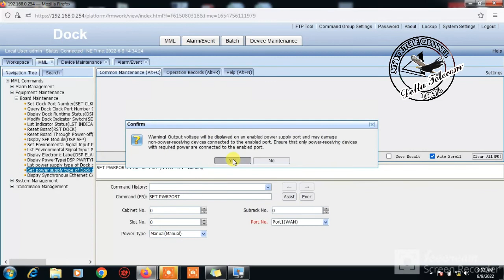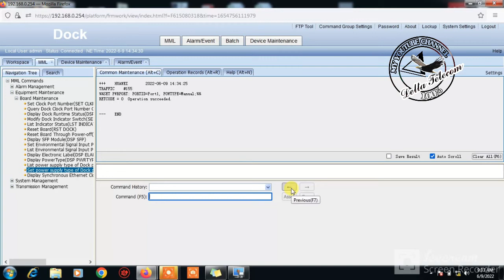How to Enable WAN Port of Huawei AC Dock OR AC Power Injector | Delta Telecom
Some Important Steps for Enabling of WAN Port of DOCK or AC Power Injector
1: Browser IP 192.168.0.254 & Laptop IP 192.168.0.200
2: Need to Use port for login into DOCK (AC Power Injector) LAN 1 If you are using WAN Port you can't Enable Port it will fail after Execution of Command.